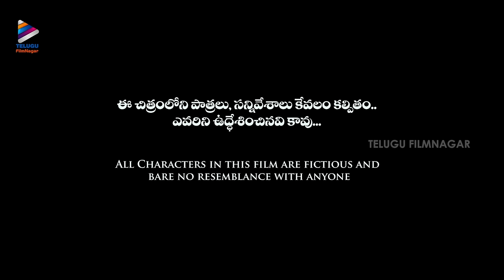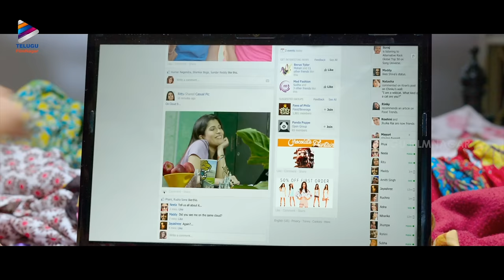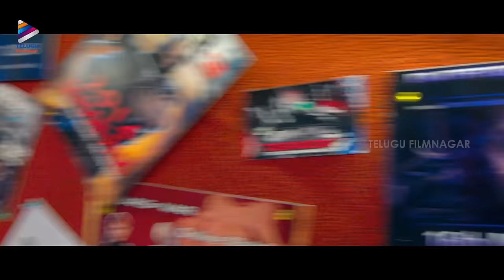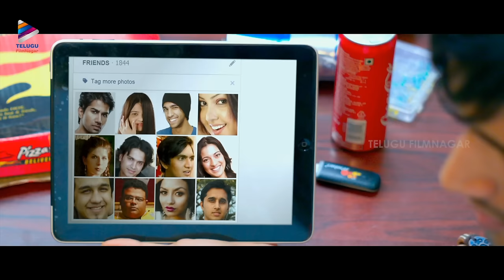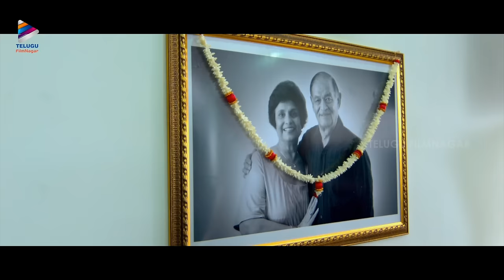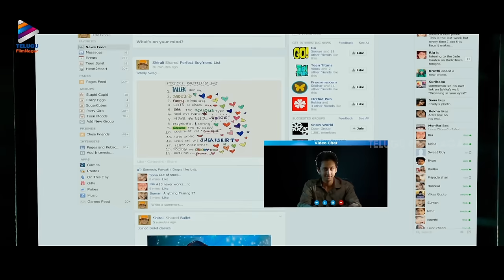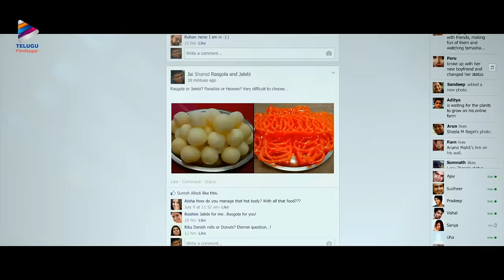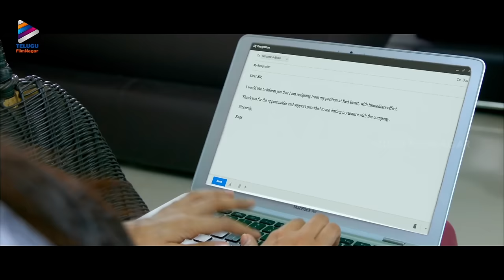Ye Mantram Vesave Telugu Full Movie 4K | Vijay Deverakonda | Shivani Singh | Komya Virak | TFN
Ye Mantram Vesave Telugu Full Movie 4K on Telugu FilmNagar. YeMantramVesave Telugu movie Starring Vijay Deverakonda, Shivani Singh, Komya Virak, Nilakshi Singh. Directed by Shridhar Marri, Produced by Shridhar Marri under the banner Golisoda Films Productions.

Synopsis :
Ye Mantram Vesave is a story about a youngster, Nikky (Vijay Deavarakonda) who is obsessed with gadgets and plays a game to pick up women. However, as the game progresses, things go awry when a woman's life Rags (Shivani) gets into danger.